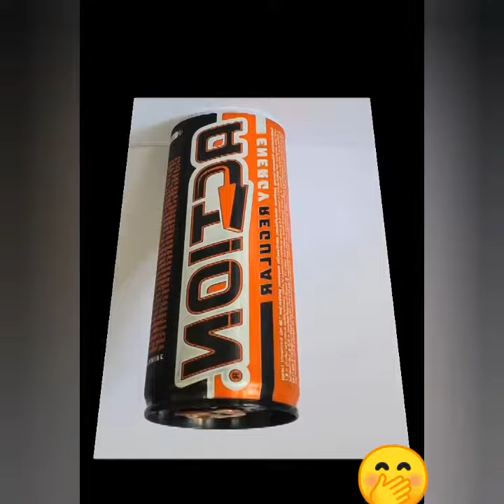Pour Ce 1er Numéro d'Instant Buzz Suivez Ça👉🤔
C'est un Chalenge et vs allez adorer !